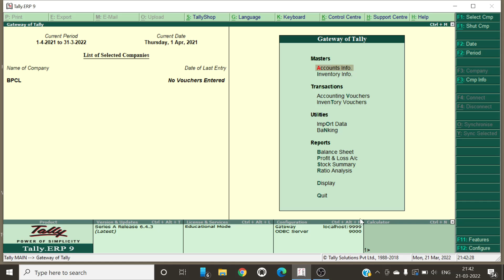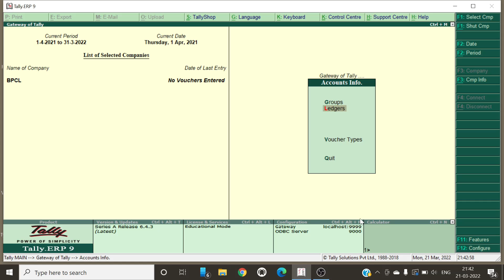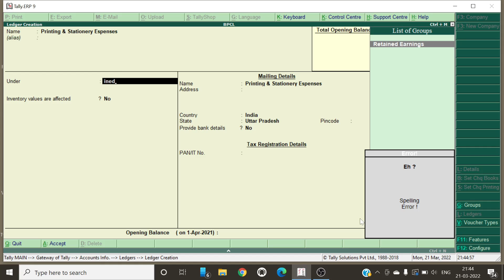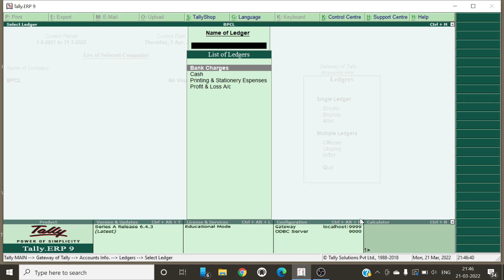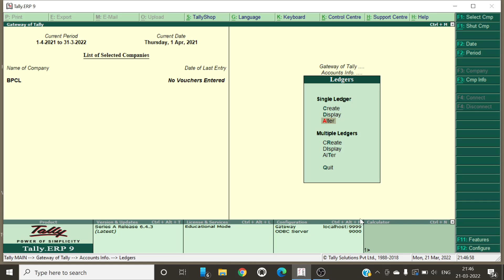Ledger Create in Tally Erp 9 | Alter ledger in tally erp 9| how to create ledger in tally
In this video we will learn how to create ledger in tally erp 9 , and we will also learn how to alter ledger in tally , ledger kaise banayen
ledger_create_in _tally